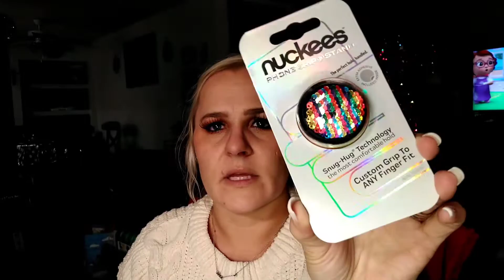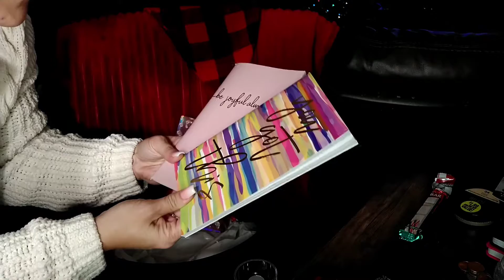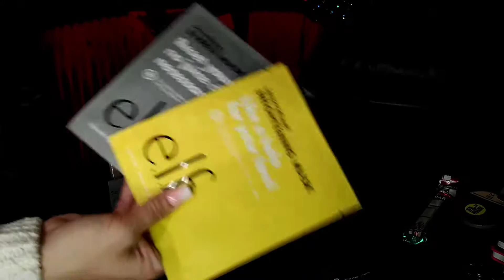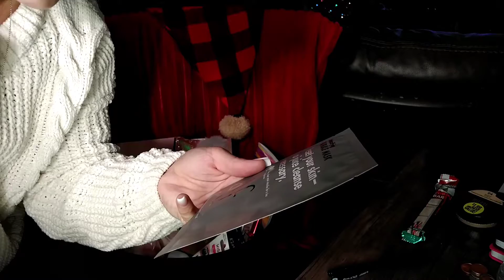Dollar Tree Haul 12/23~ Putting together a gift basket🎉 Simply Jessica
Welcome my friends. Thank you for coming. ❤️

💌 Friend Mail:
205 Jensen Way Unit 3,

Earn money:
Use my link to earn points towards gift cards... Scan your receipts and earn points, that's it! Easy 123!!!
Turn your grocery receipts into gift cards with Fetch Rewards. It’s super easy. Just click the link below and you’ll get $2 in points when you snap your first receipt.